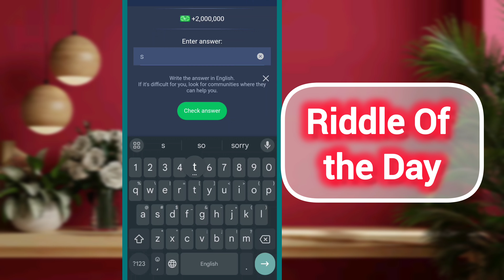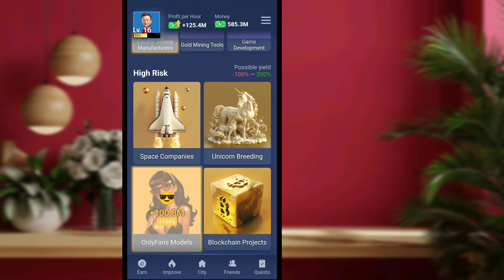How to enter riddle Solution code in Musk Empire/ Combo Cards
Musk Empire is a crypto game with a real state scenerio. It is one of candidates of Hamster Kombat alternatives. The game in on TON blockchain like many other crypto mini-apps on Telegram messenger these days. It is not directly related to Elon Musk, but supported by Notcoin team (like DOGS, and CATS). Complete the tasks, take daily combos, and incraese your profit.